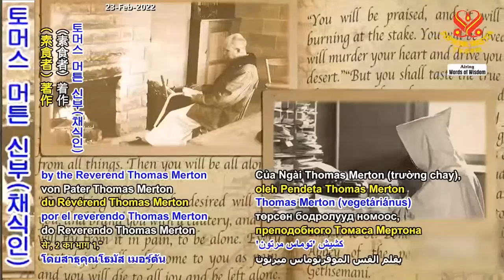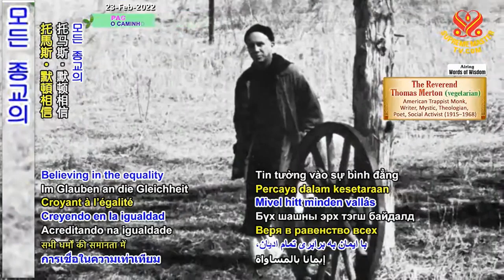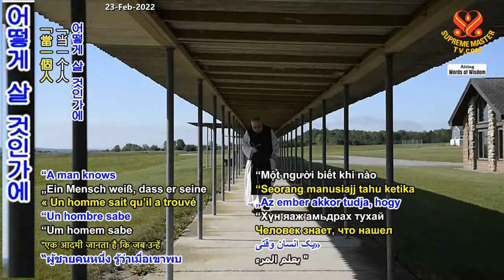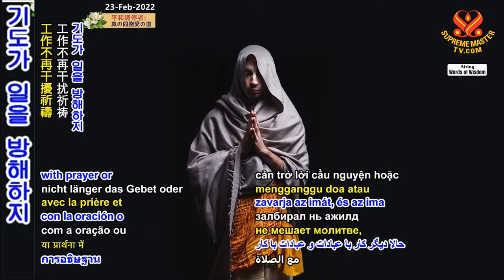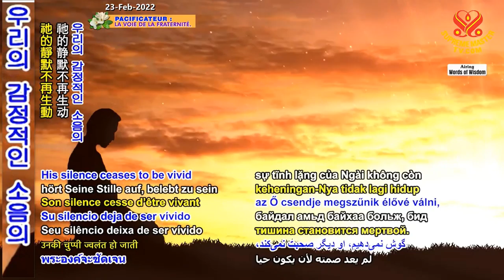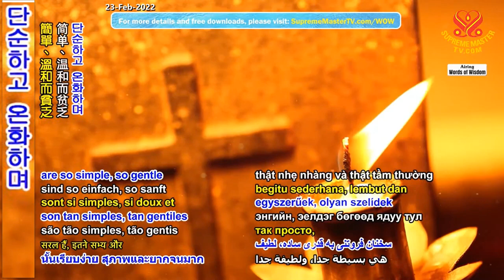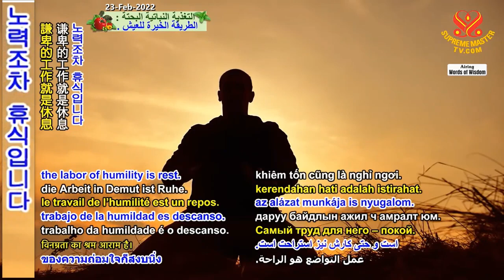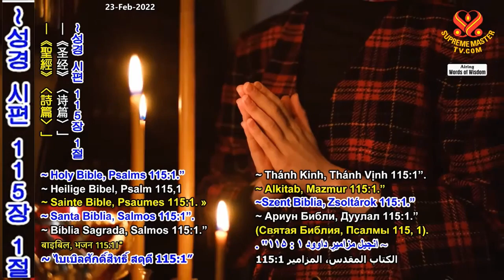( P.1 / 2 ) Tìm Thượng Đế: Trích "Suy Tưởng Trong Cổ Tích "Của Ngài Thomas Merton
( P.1 / 2 ) Tìm Thượng Đế: Trích "Suy Tưởng Trong Cổ Tích "Của Ngài Thomas Merton - Hội Quốc Tế Thanh Hải Vô Thượng Sư